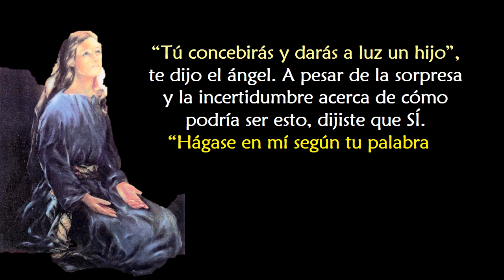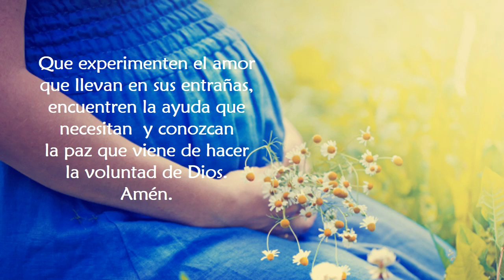Oración a María Santísima por la vida